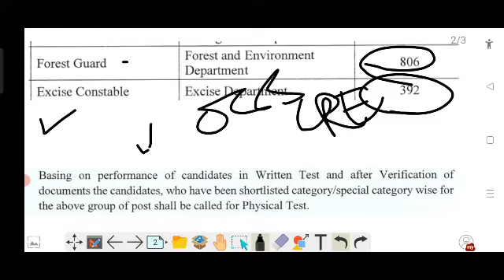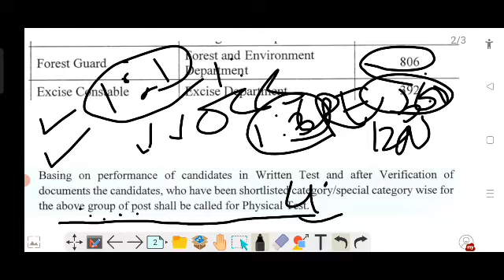OSSSC CRE EXAM।FOREST GUARD UPDATE।FOREST GUARD CUTOFF। EXCISE CONSTABLE CUTOFF। କେତେ ପିଲା PET ଦେବେ।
OSSSC CRE  UPDATE।OSSSC CRE EXAM UPDATE।OSSSC COMBINED GROUP C EXAM।FOREST GUARD EXAMDATE। FOREST GUARD CUTOFF।